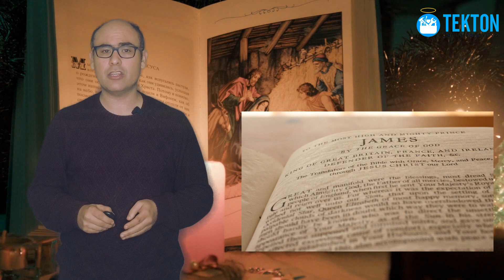Mística católica afirma que en Navidad muchas almas salen del purgatorio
Mistica católica afirma que en Navidad muchas almas salen del purgatorio